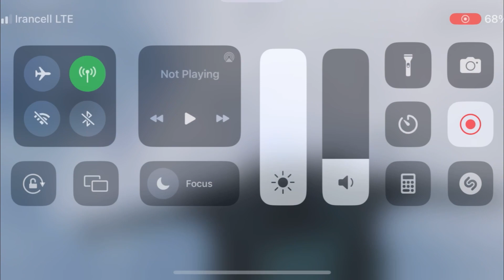فایل کاهش لگ کالاف دیوتی موبایل لگتو با این فایل صفر کن😍🤯